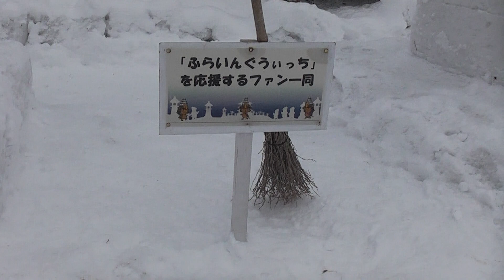弘前城雪燈籠まつり 本丸・ふらいんぐうぃっち燈籠【青森県・弘前市】 2019.02.10 Hirosaki Castle Snow Lantern Festival